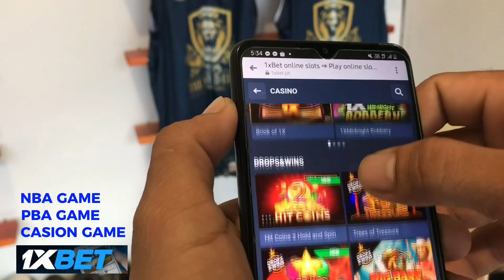PHYSICALAN DIN NAG NAGING LABAN NG PAGSABANGAN X BUSAON | INTER BRGY BASKETBALL